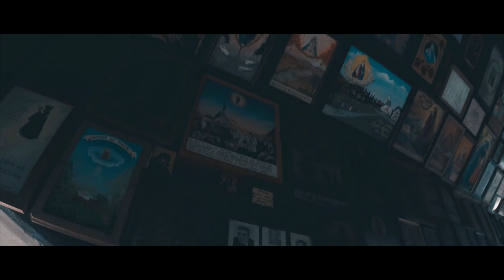Kapellplatz Altötting - Fahr mit mir mit ( Motovlog | deutsch )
Ihr habt mich ja dazu ermutigt, öfter mal so einen reinen Motovlog zu machen. Hier, bitteschön. Im ersten reinen Motovlog geht es von Ampfing über MÜhldorf die alte B12 entlang nach Altötting. Dort besuchen wir dann auch die Gnadenkapelle auf dem Kapellplatz.

Unterwegs mach ich mir ein paar unsinnige Gedanken zu Motorradhelmen, quasle über meinen Steingarten und hoffe innigst, dass mich der Regen nicht erwischt.

Meine derzeitige Ausrüstung:

Kameras:
- Sony A7II
- Canon 70D
- iPhone X
- LG V30

Weitere Hardware:
- Motion 5